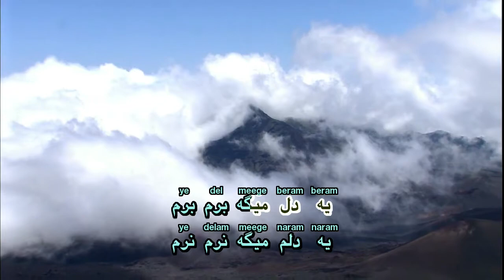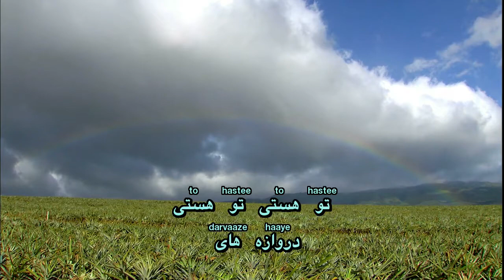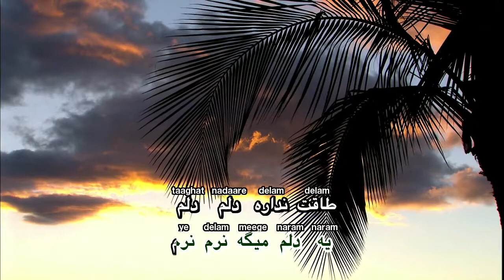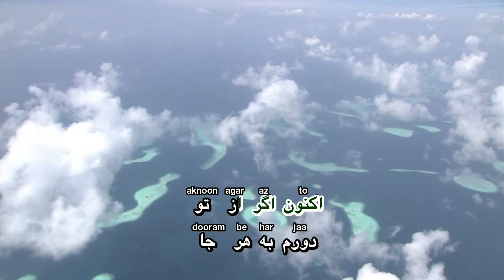Aref _ Soltane Ghalbha _ عارف _ سلطان قلبها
نمونه ترانه دستگاه کریوکی DN45S دنیای نوا